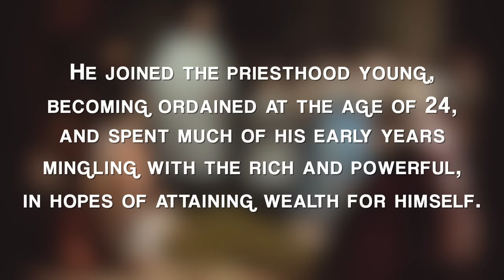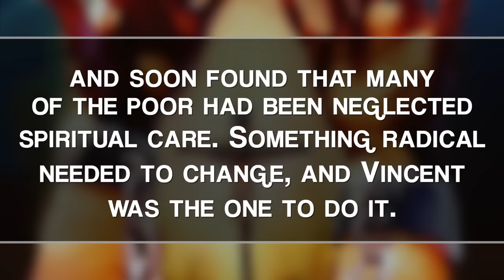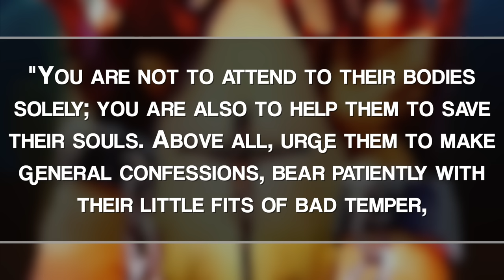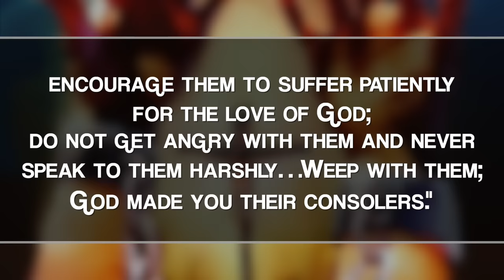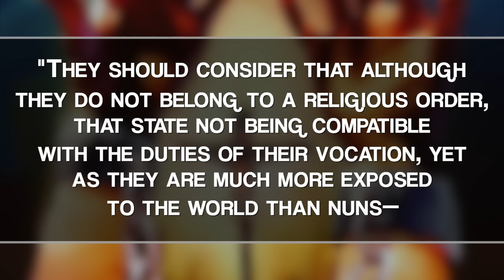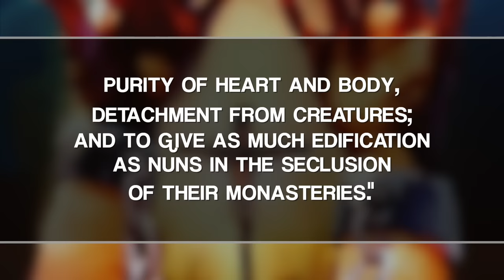St. Vincent de Paul: The Holy, Angry Saint